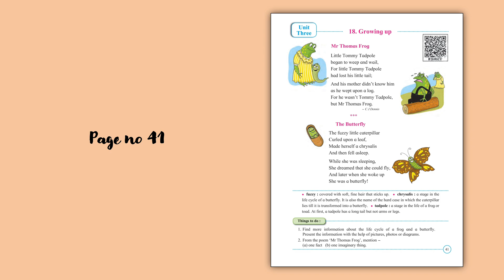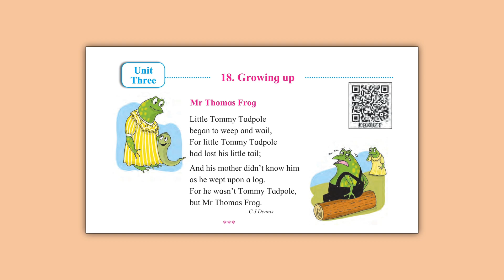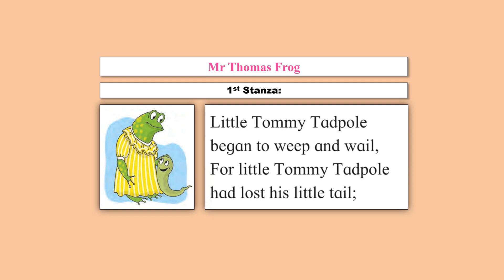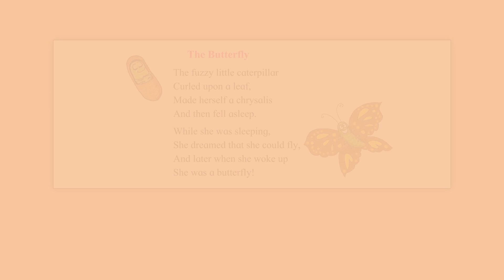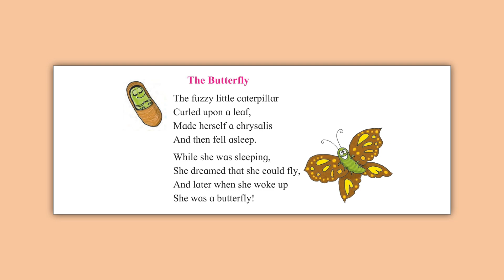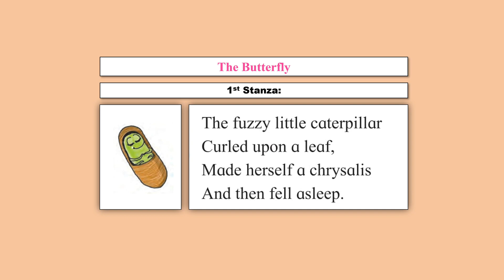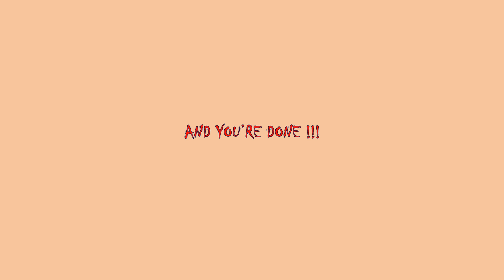Standard 4 || Lesson 18 - Growing Up || Full explanation || Maharashtra Board || Shaykh Academy